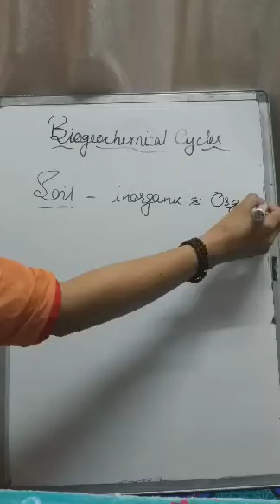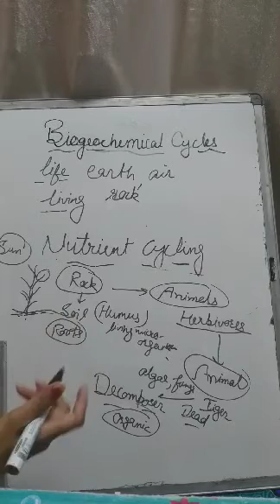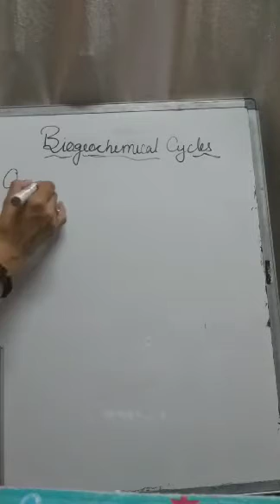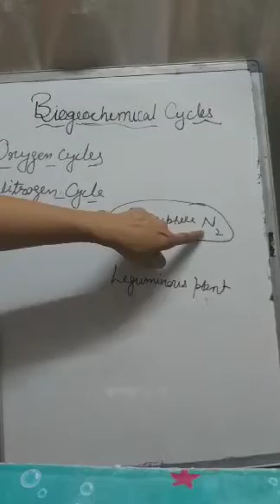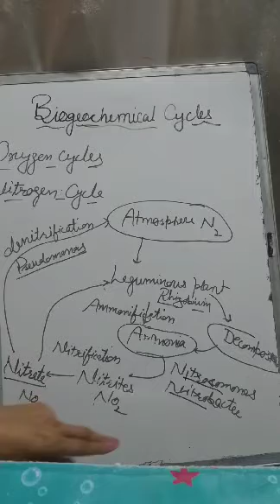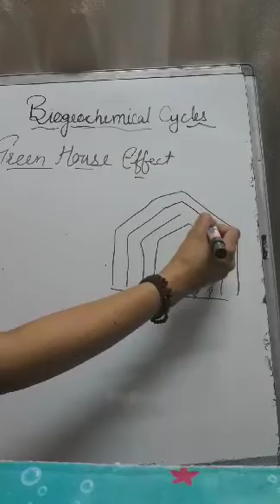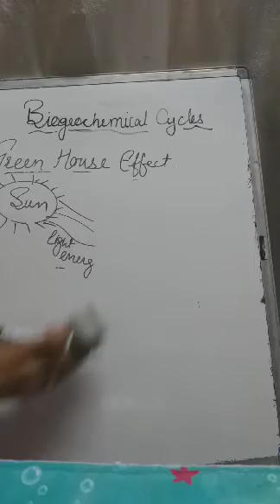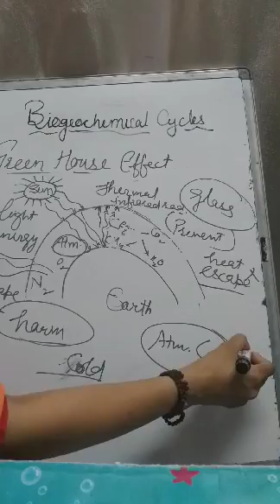4 October 2020